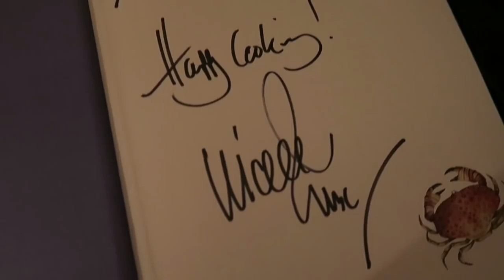WHAT THE HECK IS IN OUR BASEMENT? | Vlog 015 | Katie Pix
A Sunday in the life of Katie Pix! Popping to BBC Radio London to see Gaby Roslin, eating a roast and deciphering the spooky bumps in our basement. (I've watched too many Halloween films!)

Question of the week: what's on TV that I should be watching?

WHAT'S ON KATIE PIX?
Every TUESDAY | Recipes, baby!
Every FRIDAY | Vlogging, baby!